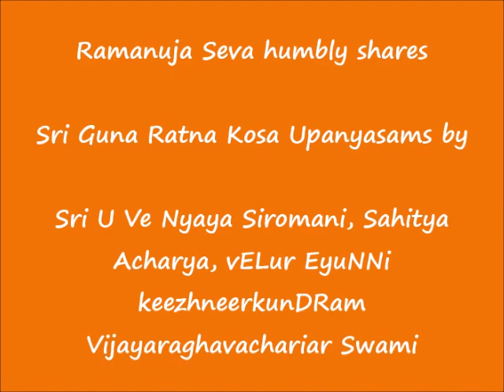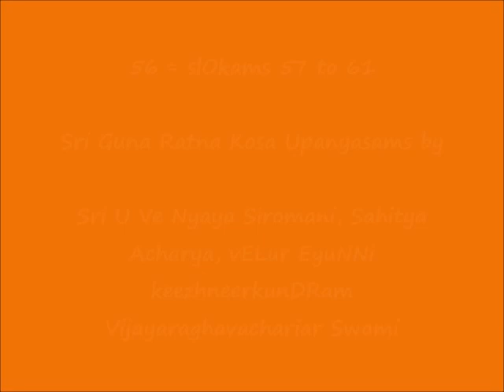56 = slOkams 57 to 61 = ஸ்ரீ குணரத்ன கோஶ (Sri Guna Ratna Kosa) upanyAsams